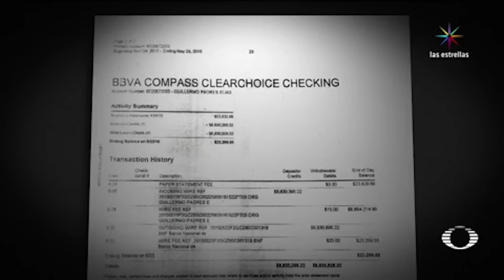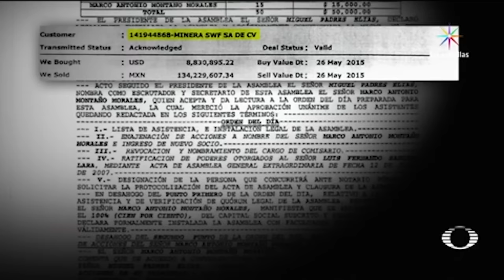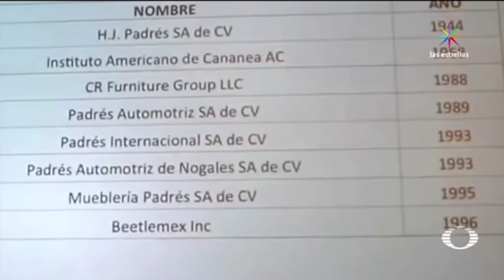Denise Maerker 10 en punto - Corrupción: ¿De qué acusan a Padrés?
La PGR detectó una cuenta en el extranjero con 8.8 millones de dólares que no fueron declarados por Padrés ante las autoridades en México.